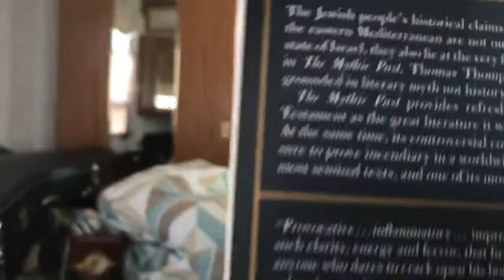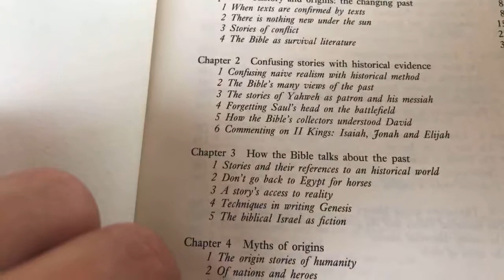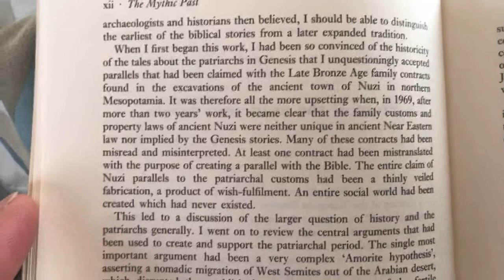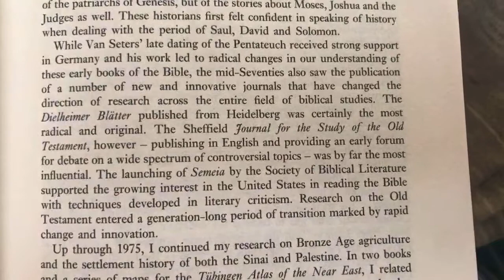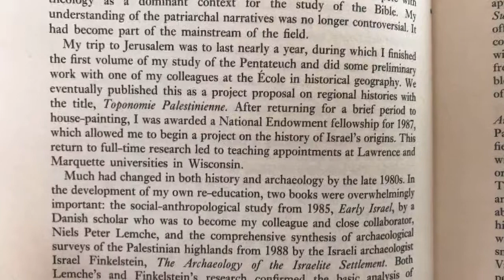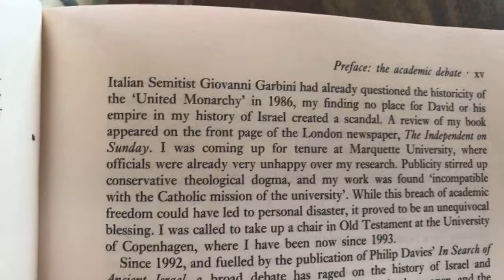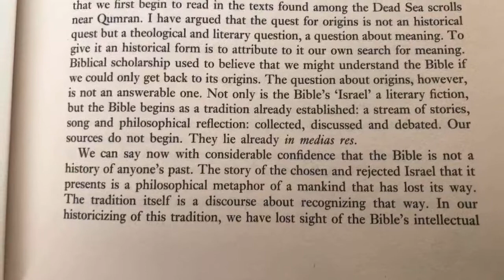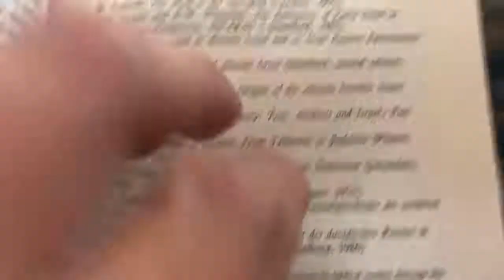Let's read a book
Thomas L Thompson The Mythic Past: Biblical Archaeology and the Myth of Israel